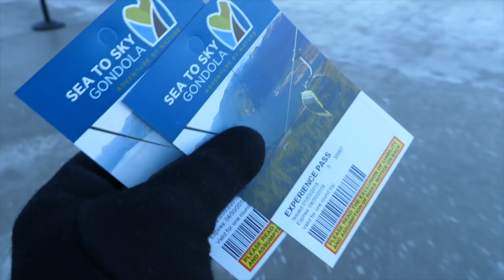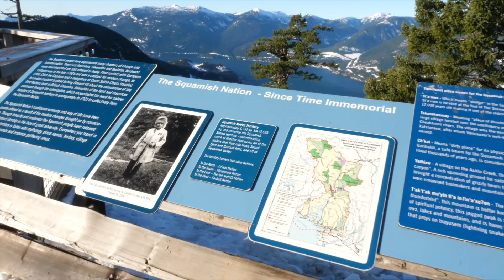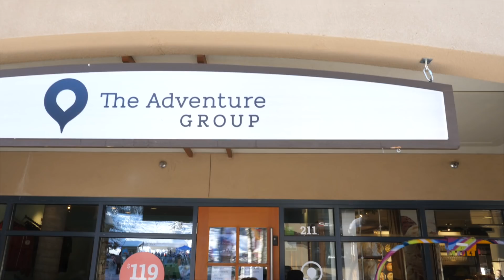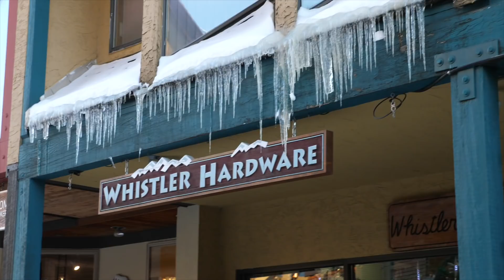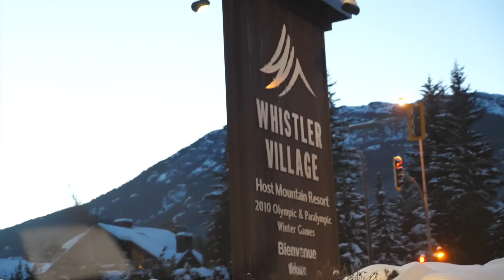EPIC snowmobiling in Whistler Canada!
Snowmobile riding in Whistler is one of the most exciting things to do when visiting Vancouver Canada! We had such an amazing time in the Whistler winter wonderland and would absolute recommend Whistler as a day trip location from Vancouver Canada.